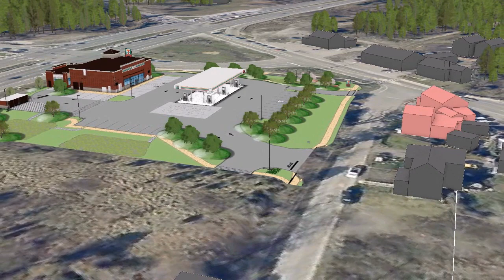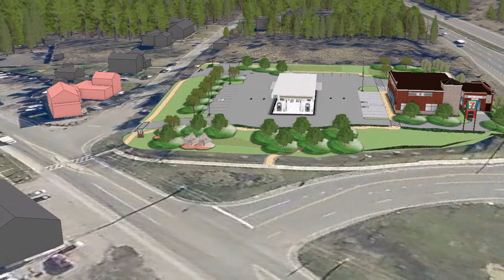DSP-19031 7-Eleven Branch Avenue 3D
This video shows the proposed development of 7-Eleven Branch Avenue consisting of a 3,484 square foot food & beverage store, a gas station, and a car wash. The site is located in Brandywine at the southeast quadrant of the intersection of MD 5 (Branch Avenue) and MD 381 (Accokeek Road).

View more 3D projects on the Planning Department's Catalog of 3D Planning Projects web app: